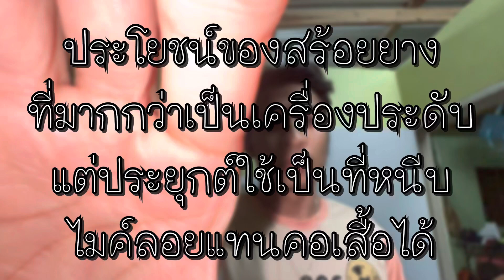ประโยชน์ของสร้อยยางที่มากกว่าเป็นเครื่องประดับแต่ประยุกต์ใช้เป็นที่หนีบไมค์ลอยแทนคอเสื้อได้